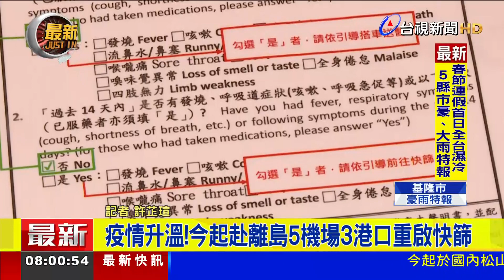疫情升溫！今起赴離島5機場3港口重啟快篩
今天國內五個機場重啟快篩，往返離島的旅客，如果搭機或乘船前14天內有症狀，必須在現場快篩陰性才能搭機。而一早松山機場也湧現旅客，提早到場要填寫健康聲明書。